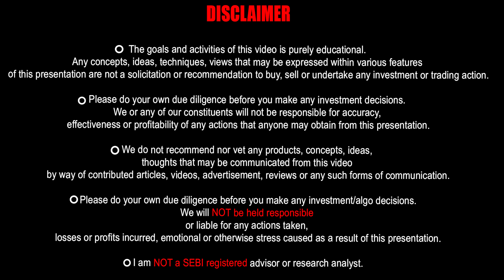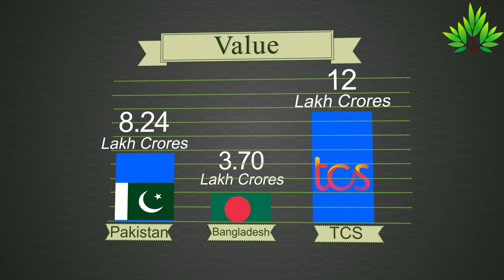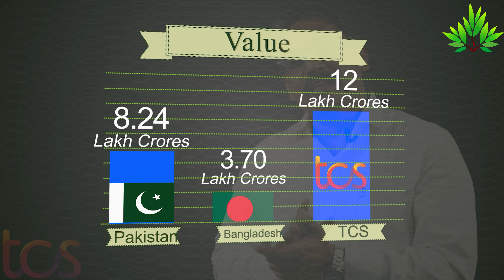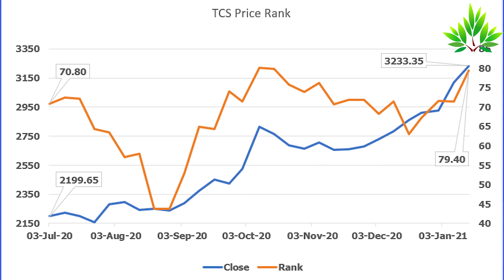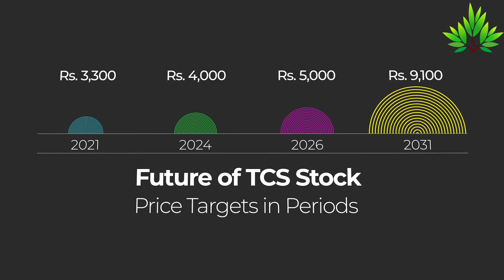TCS - A Lifetime Investment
TCS is an IT services business that has been in operation for over 50 years. It is the 3rd largest IT services company in the world today. A company that is so good to its employees, has businesses across all verticals. All these bring an enormous growth potential for the stock, which should be quoting at 4000 a share in 3 years and reach 9100 in 10 years. A stock that can double our investment, if invested at 30 PE, in 5 years stock will be at 5000. TCS is a stock that should be part of every investor's portfolio as a stock for a lifetime investment.
Chapters:-
Introduction - 00:00
Strength  - 00:55
Business - 2:49
Valuation - 3:37
Ranking - 5:31
Future -  6:08
Open your own Trading A/c with Zerodha:-